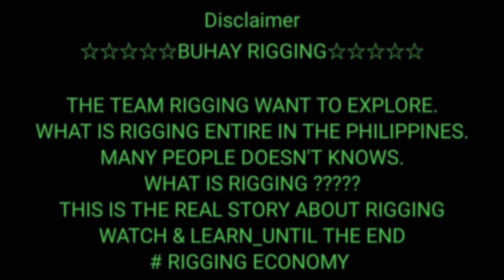UNLOADING OF 1 UNIT CNC MACHINE USING 7TONS FORKLIFT | BUHAY RIGGING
Rigging is the equipment, and  the action of designing and installing the equipment, in the preparation to move objects. A team of riggers design and install the lifting or rolling equipment needed to raise, roll, slide or lift objects such as with a crane, hoist or block and tackle.

scope of work:
UNLOADING, UNCRATING , HAULING - IN, POSITIONING & LEVELING

MACHINE WEIGHT : 3700kg each

EQUIPMENT :

1 UNIT 7TONS FORKLIFT

fb page: RRG MOVING SERVICES / RRG PROJECT CARGO INC.